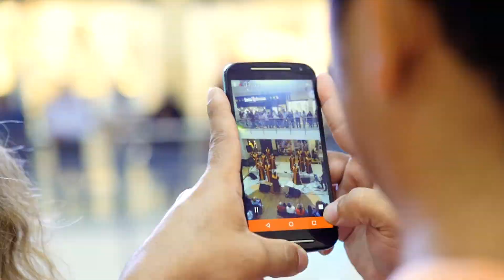CONCIERTO SOUL GOSPEL 2019 - En el Centro Comercial Los Molinos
La mejor forma de cerrar la Semana Santa En el Centro Comercial Los Molinos; disfrutando del espectacular concierto de Soul Gospel Medellín